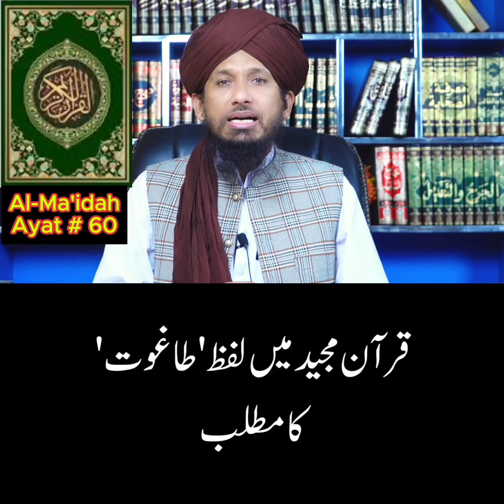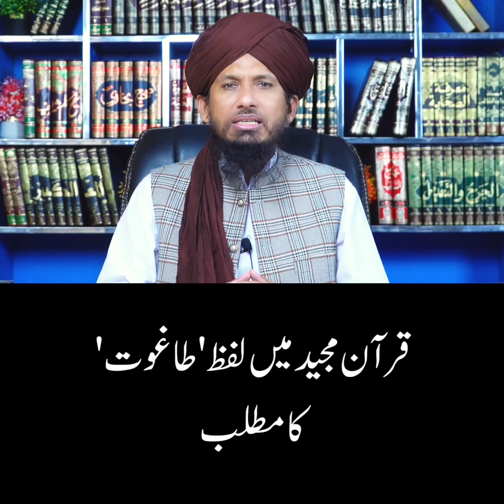Quran mein lafz taghoot ka matlab - Sahil adeem vs engineer ali mirza vs Mufti Rashid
We share All Islamic Scholars : Ilyas Qadri Dr. Tahir Ul Qadri Khadim Hussain Rizvi saqib raza mustafai Mufti Akmal Kokab Noorani Okarvi Muzafar Husain Farooq Rizvi Ehsan Qadri Shah Turab Ul Haq  Mufti Ali Nawaz Online khadim hussain rizvi and mufti rashid mahmood